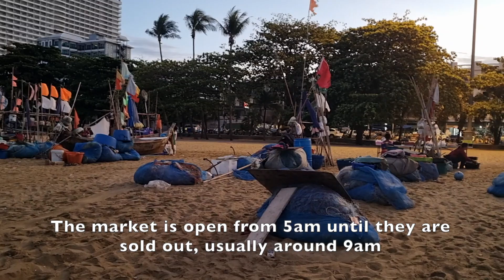Can't Get Fresher! Seafood Straight From the Fisherman in Pattaya Fishing Market | Thai Street Food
At Jomtien Local Fishing Market in Pattaya, you can buy fresh seafood direct from the fisherman at the beach. After collecting their fishing nets overnight, the fishermen land their boats directly on the beach, empty the nets, and sell the seafood they have just caught. Delicious crab, shrimp, fish, squid and more is available.
The only way to get fresher seafood is to go fishing yourself!
The fishermen start arriving early in the morning, we arrived at 5am and there were many already there.
If you are in Pattaya and want the freshest seafood, you have to visit this market!

00:00 Intro
00:31 market tour
9:07 Cooking the seafood
12:15 Eating the seafood